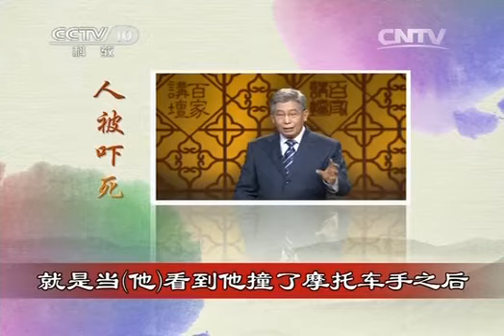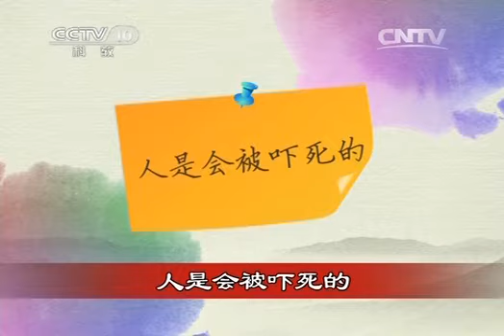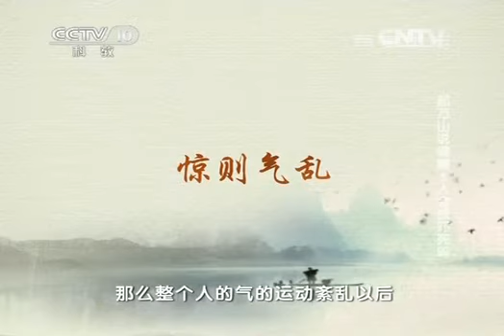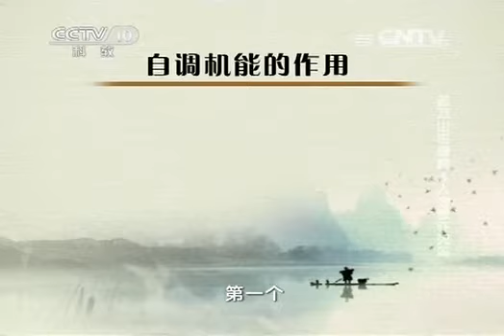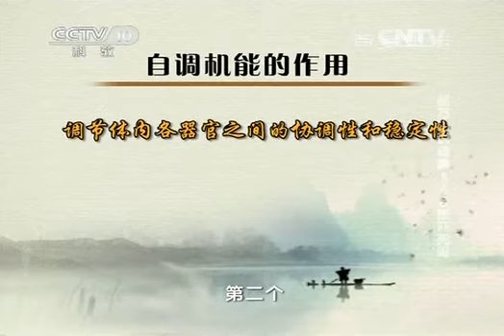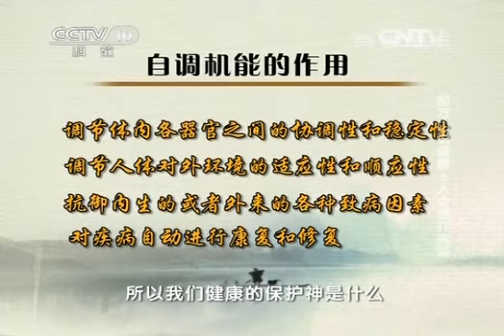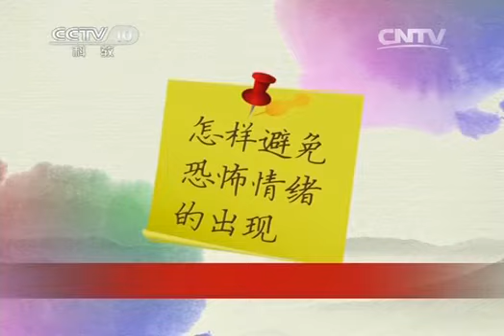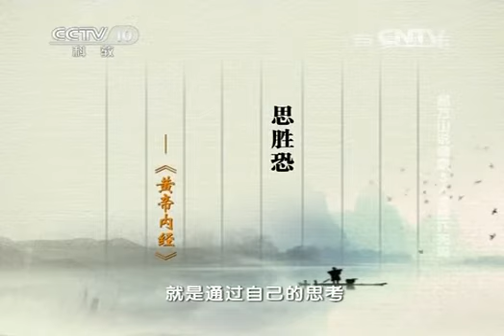20141026 百家讲坛 郝万山说健康 5 人会被吓死吗